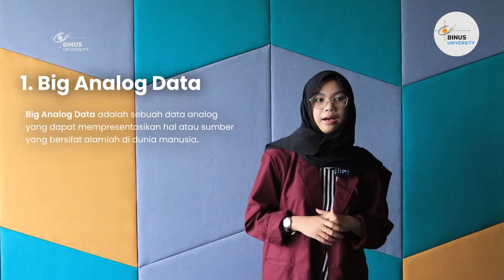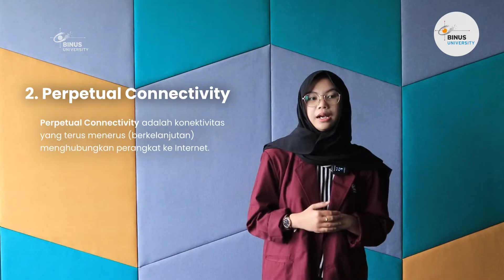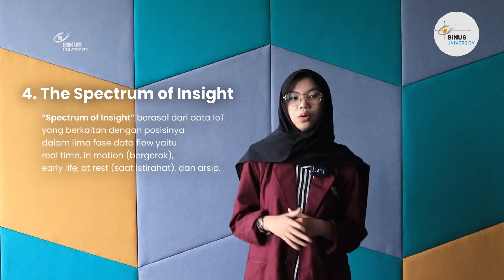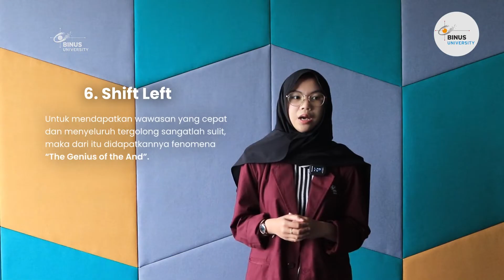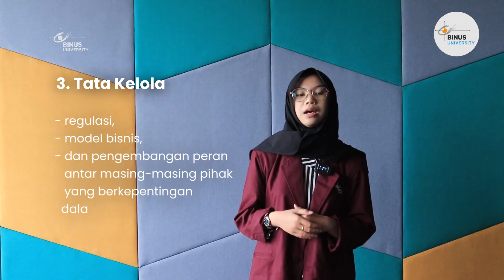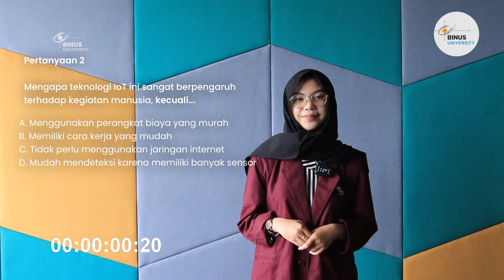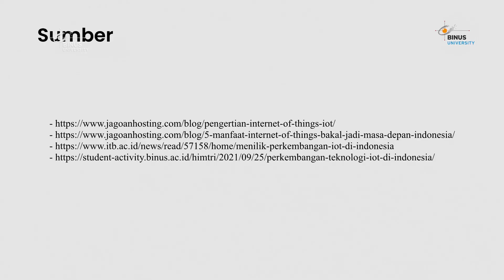04. Internet of Things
Credit title:

Subject Matter Expert :
1. Mochammad Haldi Widianto, ST.,MT.
2. Fakhira Shafa Maheswari
3. Arnetta Zahra Zhafira